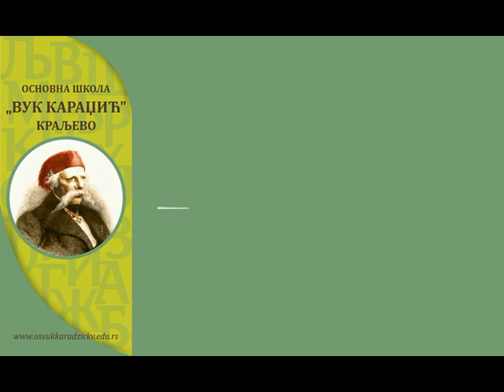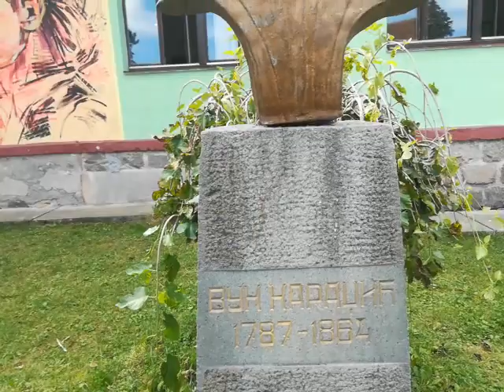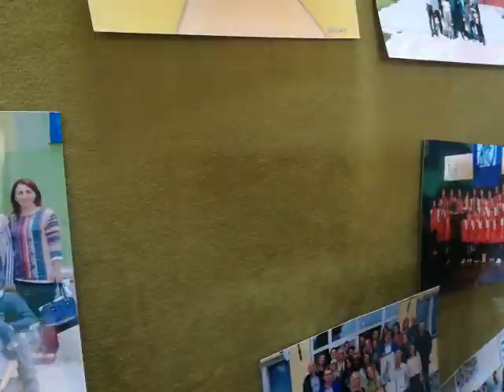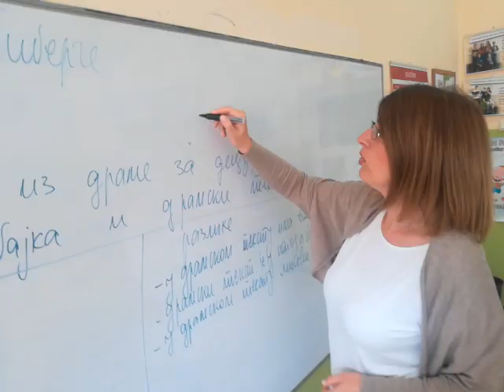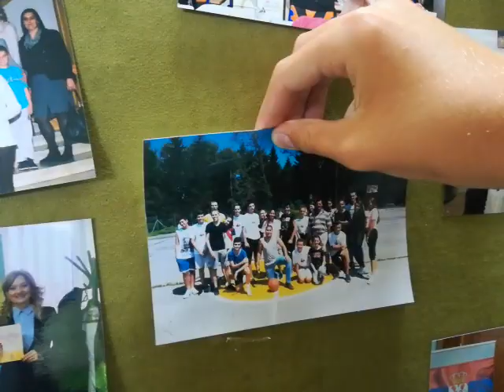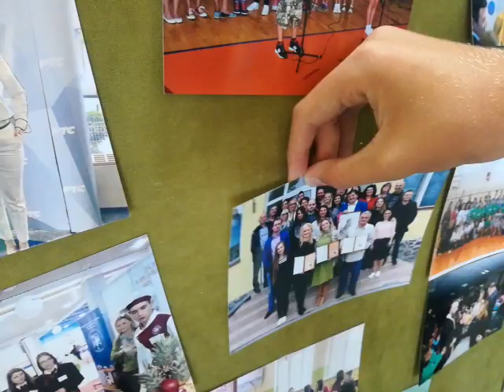КREF2019, КРЕФ ПРОМОТИВНИ ШКОЛСКИ СПОТ 2019., Промотивни филм ОШ "Вук Караџић" Краљево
Naziv filma: Promotivni film OŠ "Vuk Karadžić" Kraljevo
2.1.
- Učenici od prvog do osmog razreda,
- autor:  Marko Jorgić, nastavnik verske nastave,
- glavni saradnici: direktor škole Biljana Barlovac, nastavnici Mihajlo Živković i Kristina Vlajić.
- saradnici: svi nastavnici koji rade u školi
- Snimatelj, montažer: Marko Jorgić, nastavnik verske nastave,
2.2.
Učenici od prvog do osmog razreda, od 7 do 15 godina, Osnovna škola "Vuk Karadžić", Kraljevo, Srbija
2.3.
„KREF, Promotivni školski spot.“
2.4.
Idejom nastavnika verske nastave Marka Jorgića, pokrenuto je snimanje promotivnog filma škole, koji je ujedno i snimao i montirao. Film je nastao kao prilog za svečanu akademiju povodom obeležavanja Dana škole, školske 2018/2019. godine.Cilj filma jeste da se pokažu prave i kvalitetne vrednosti koje Osnovna škola "Vuk Karadžić" poseduje, onoliko koliko je moglo da se snimi u kratkom petominutnom filmu. Radnja filma je koncipirana tako da iz prošlosti u sadašnjost dolazi čovek po kome i nosi naziv naša škola koji se divi višegodišnjim uspesima koji postižu učenici i nastavnici, gde mu učenici članovi Učeničkog parlamenta prezentuju lepljenjem slika na tzv. "PANOU USPEHA".
Promotivni spot je sniman telefonom Huawei p10 lite.